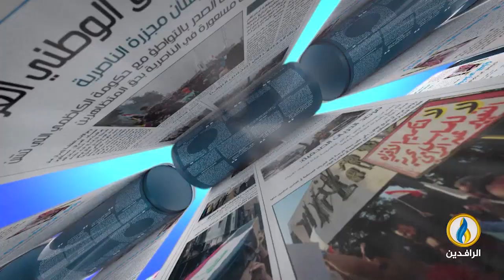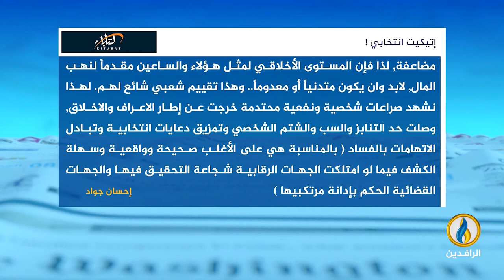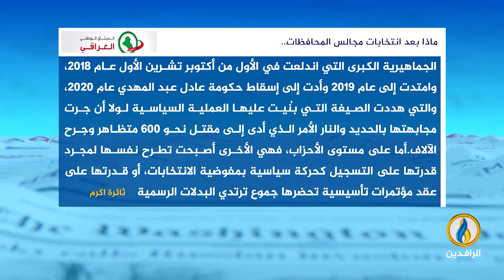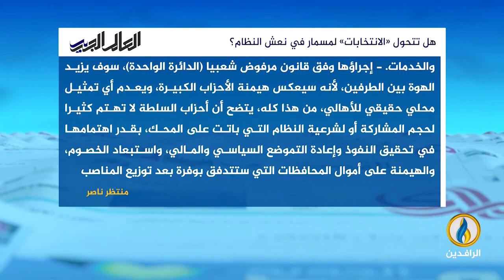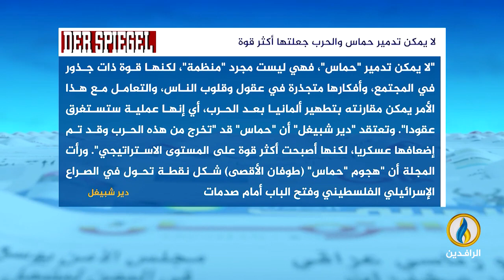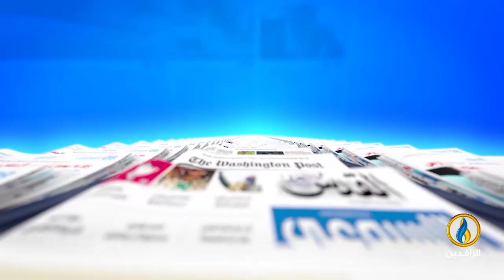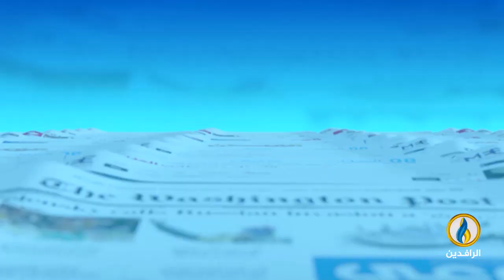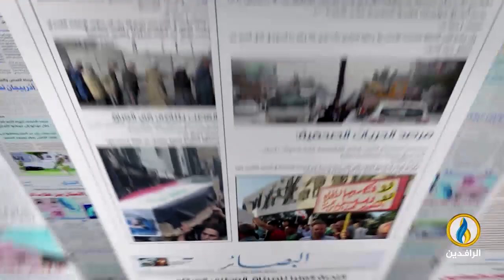صدى_الأقلام | 18 - 12- 2023